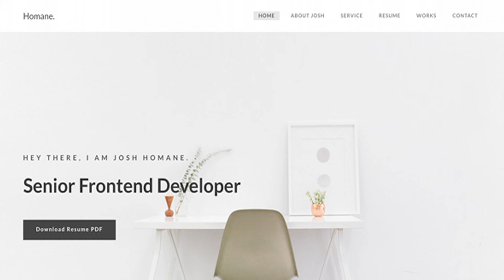Homane - Minimal Resume HTML Template | Themeforest Website Templates and Themes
Homane is Personal Resume HTML Template designed for creative designers, developers and freelancers around the world. It’s very easy to use and minimal design. Main Features One Page Template Fully Responsive HTML5 & CSS3 Background Slideshow JQuery and CSS3 Animation Google Fonts Easy to Customize Well Documented Code Credits Font Awesome jQuery Magnific Popup Bootstrap Google Fonts jQuery Backstretch Slideshow Font-Awesome All Images are demo purpose only not included in the download file.
 0

download Homane - Minimal Resume HTML Template | Themeforest Website Templates and Themes